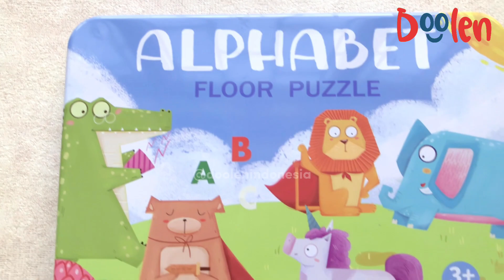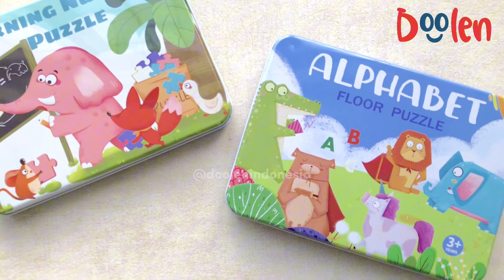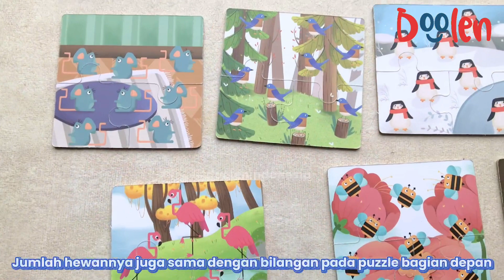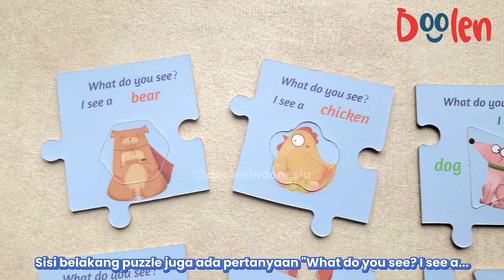APPROVED!! PUZZLE YANG MAMPU MENSTIMULUS ANAK SPEECH DELAY!!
NUMBER PUZZLE & ALPHABET PUZZLE

Merupakan set puzzle edukasi yang menyenangkan yang akan melatih anak untuk mengenal angka, belajar berhitung, mengenal huruf, dan nama hewan. Serta dapat melatih motorik halus dan daya observasi si kecil

LINK ORDER:

SHOPEE
NUMBER PUZZLE

TOKOPEDIA
NUMBER PUZZLE

Age : 3Y+
Contains :
Number Puzzle : 10pcs paper cardboard & 20pcs letter accessories
Alphabet Puzzle : 13pcs paper cardboard & 12pcs letter accessories

-Melatih anak cara pengucapan nama hewan dalam Bahasa Inggris

Doolen Indonesia menjual berbagai macam mainan edukasi dan aktivitas art and craft untuk mendukung tumbuh kembang anak. Kami percaya bahwa anak akan belajar banyak lewat permainan, sehingga sesi belajar jadi sangat menyenangkan.
Belajar dibikin happy!